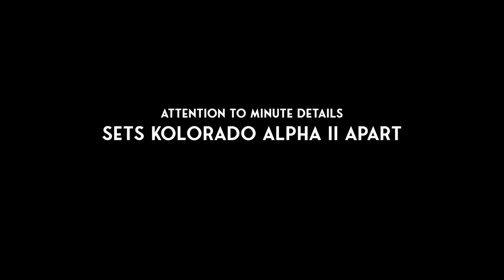Alpha II Kolorado - Introduction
Experience the pinnacle of precision with Alpha 2 Kolorado, a dye sublimation printer utilizing piezoelectric inkjet technology. Offering options for printing up to 200 or 130 linear meters per hour, it's perfect for fashion and interior decoration. Alpha 2 Kolorado boasts attention to detail with features like a double high precision mute rail, front expander, and inflatable take-up and feed media shaft for flawless results. Enjoy convenience with an ink garbage collector, air compressor, and stable 5L bulk system.

With a rear media balance bar, jumbo media roll support, and frequent motor adjustments ensuring stable material loading, Alpha 2 Kolorado is ready to elevate your digital textile printing to new heights.